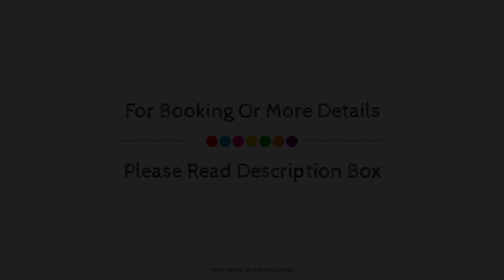Collection O 2336 Hotel Shri Krishna Palace, Ahmedabad, India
About Property:
OYO 2336 Hotel Shri Krishna Palace is a popular choice amongst travelers in Ahmedabad, whether exploring or just passing through. The property features a wide range of facilities to make your stay a pleasant experience. To be found at the property are free Wi-Fi in all rooms, room service, airport transfer, newspapers. Some of the well-appointed guestrooms feature towels, mirror, fan, internet access – wireless (complimentary), smoking policy – non-smoking available. The property offers various recreational opportunities. Discover all Ahmedabad has to offer by making OYO 2336 Hotel Shri Krishna Palace your base.
Searching For
1. Collection O 2336 Hotel Shri Krishna Palace - Ahmedabad
2. Collection O 2336 Hotel Shri Krishna Palace - Ahmedabad Virtual Tour
3. Collection O 2336 Hotel Shri Krishna Palace - Ahmedabad Rooms
4. Collection O 2336 Hotel Shri Krishna Palace - Ahmedabad Amenities
5. Collection O 2336 Hotel Shri Krishna Palace - Ahmedabad Videos
6. Collection O 2336 Hotel Shri Krishna Palace - Ahmedabad Offers
7. Collection O 2336 Hotel Shri Krishna Palace - Ahmedabad Deals
Audio Credit:
Track Title: Blank Slate
Artist: VYEN